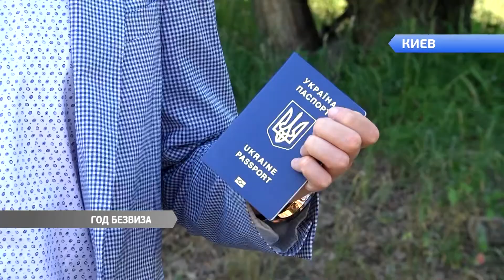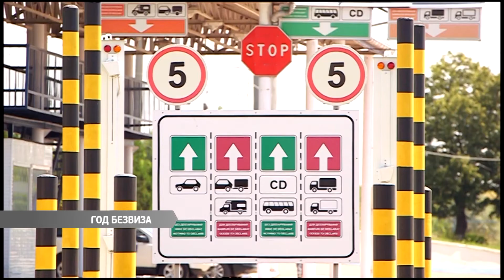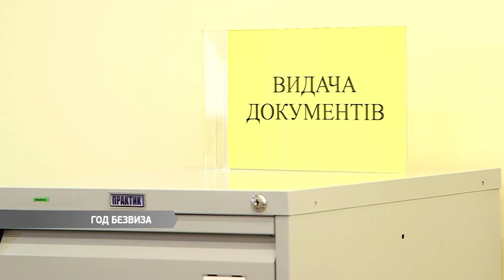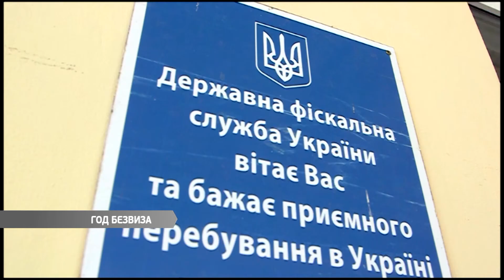Выпуск новостей 11.06.2018